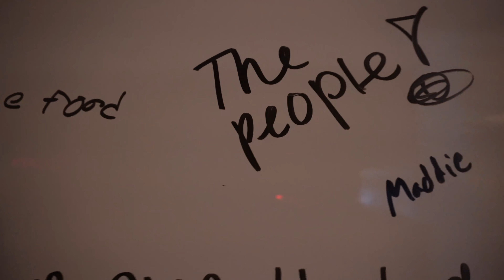A DAY AT THE PRESS | CO-WORKING SPACE